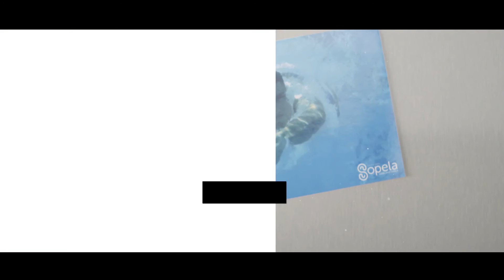Campaña sopelastyle Kanpaina (versión larga / bertsio luzea)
Campaña puesta en marcha por el Ayuntamiento de Sopela, en colaboración con Sopela Turismo para que los/as visitantes del municipio puedan llevarse un bonito recuerdo convirtiendo sus fotografías en postales